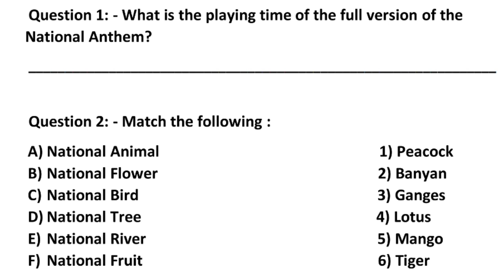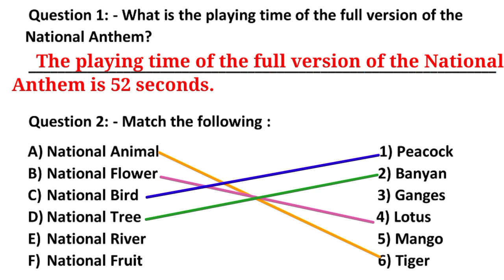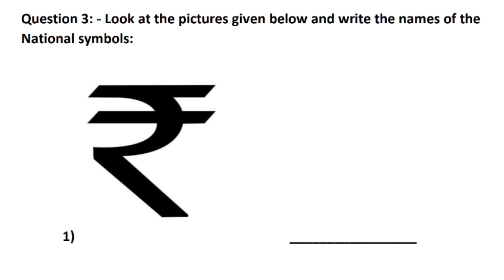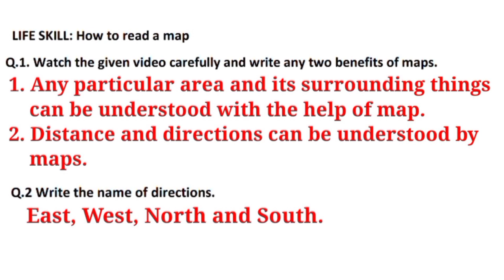Class 4 SST Week 27 (12/2/21) Social Studies || Our National Symbols 27 || MCD SST Worksheet Class 4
MCD Worksheet Solution Class 4 SST Week 27 (12/2/21) Social Studies Worksheet kaksha 4 saptah 27| MCD SST Worksheet English Medium Class 4 | Knowledge Kingdom | Benefits of maps